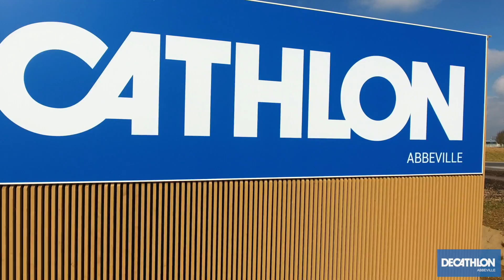Inauguration Decathlon ABBEVILLE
Découvrez le nouveau Décathlon de Abbeville.

OBJECTIFS
→ VOIGTLÄNDER - 25mm f/0.95 Nokton
→ Lumix summilux 1.4 12mm

FILTRES
→ LIGHT CRAFT - FNDII-52 - Fader ND MK STABILISATEURS
→ ZHIYUN CRANE 2
→ Came-TV One hand

→ Final Cut Pro X SON
→ Sennheiser - EW122-PG3 - Kit Cardioide HF Micro Cravate

PIEDS
→ Kit Trépied Manfrotto
→ Monopod Manfrotto

ECLAIRAGE
→ Kit lumière

 ❝ Une vidéo vaut mieux qu'un long discours ❞